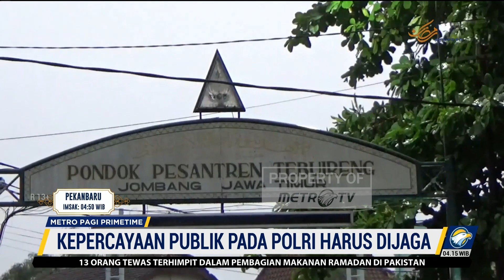Kepercayaan Publik Meningkat, Gus Kikin Minta Untuk Polri Tetap Menjaganya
MetroTV, Gus Kikin menyebutkan hasil survey yang menyatakan tingkat kepercayaan publik terhadap Institusi Polri meningkat di angka 70,8 persen harus di apresiasi.

Cicit pendiri Nahdhatul Ulama ini berharap survei itu bisa terus di jaga dan di tingkatkan oleh semua jajaran sehingga masyarakat mampu merasakan langsung pelayanan yang diberikan oleh Korps baret coklat tersebut.